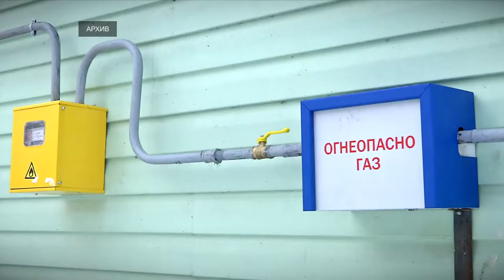Об итогах строительства и земельного контроля в Тверской области